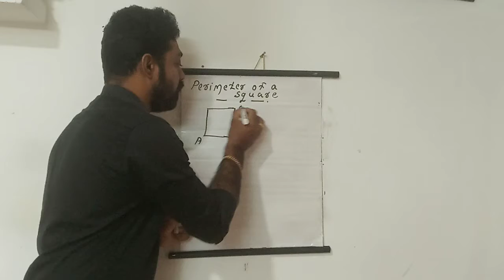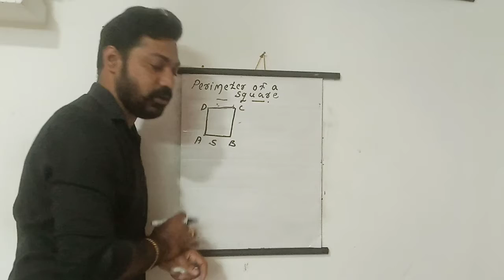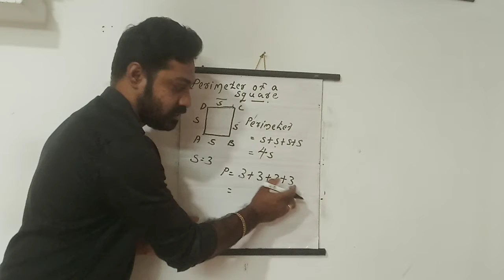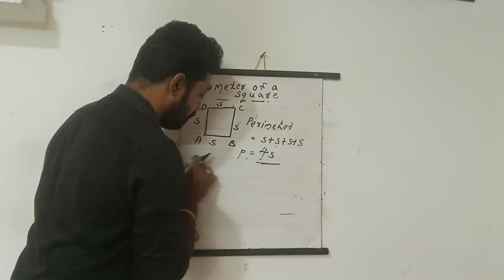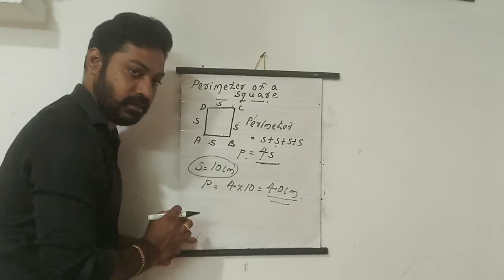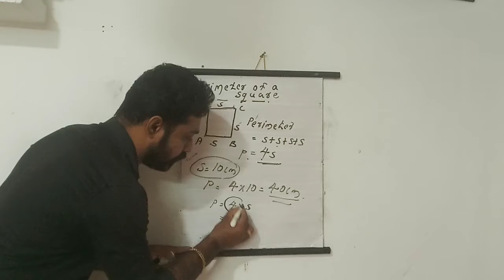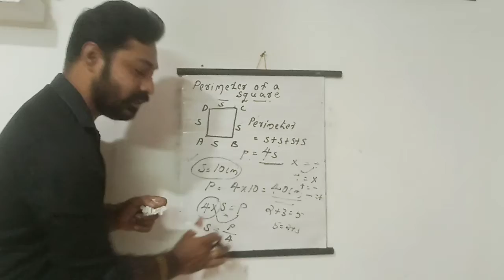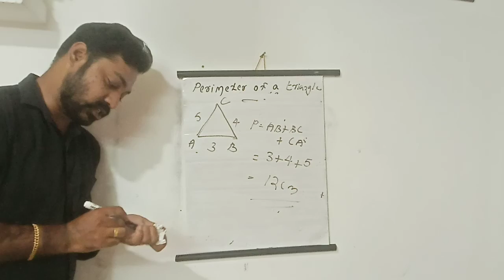Perimeter of square and triangle